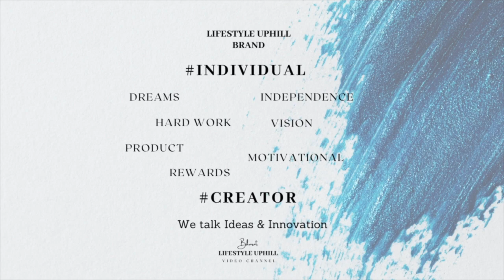Multani Mitti Toys - Paper Messy | BIHARI ARTIST | Madhubani ART | Bharat Ke Brands Lifestyle Uphill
Multani Mitti se bane hue Toys | Paper Messy | BIHARI ARTIST | Madhubani ART | Bharat ke Brands | Lifestyle Uphill | Rashmi Tiwari

Contact Vibhakar Jha ( Bihar ) -  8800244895
Paper Messy

Shorts channel -  @lifestyleuphill

Hi people,
Bharat Ke Brands is our series in Lifestyle Uphill -- Here we feature and talk about local homegrown Indian Brands, Local artists, Businessmen, or Brands associated with India.

We talk to entrepreneurs, brand owners, and businessmen and feature their interviews and their products.

Apart from this we also talk about Business tips and tricks, Marketing, Branding, and Management.

You will not only get a chance to know about these brands but also learn about business terms which will help you to expand your knowledge.

About me -

I am Rashmi Tiwari. I live in India. I am a Solopreneur building this Lifestyle Video Channel. I love exploring different aspects of life. So I choose one of the most important aspects, i.e our Lifestyle, to discuss here on this platform.

Do join me on my journey to build this community where we will discuss what is essential for us to live a sustainable lifestyle.
we will discuss more in the future
till then

mu

Marketing tips | business tips | business and marketing guide | learn placement in malls & stores | Bharat ke Brands | Lifestyle Channel | Video Channel | Video Magazine | Magazine | Content Marketing | Branding and marketing | Entrepreneurs | Businessmen | Local Artist | Entrepreneurship |
Bharat ke local Brands | Vocal for local |